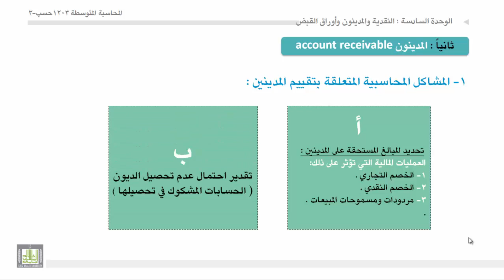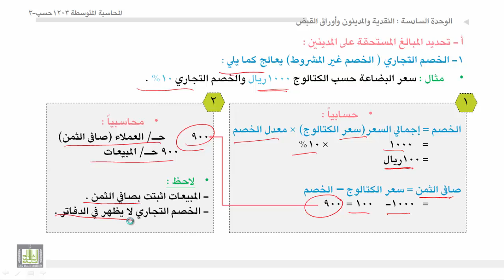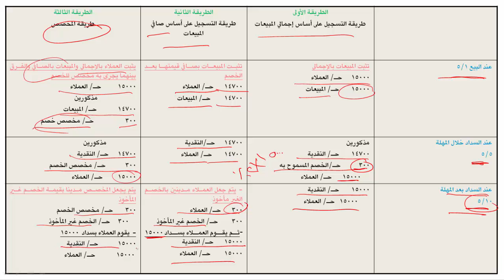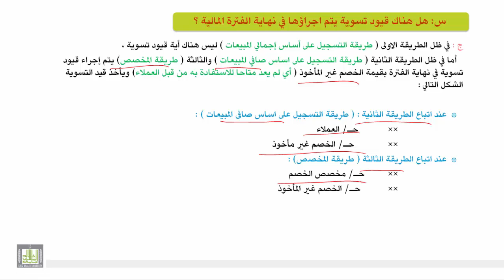محاسبة المتوسطة 1 - الوحدة 6 : المشاكل المحاسبية المتعلقة بالمدينين -1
- تحديد المبالغ المستحقة على المدينين.
- مشكلة الخصم النقدي